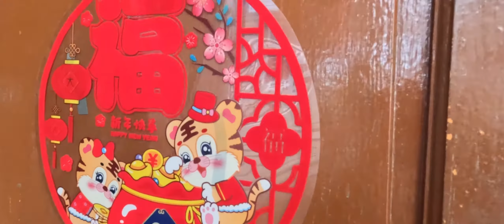偷得浮生半日闲（1）